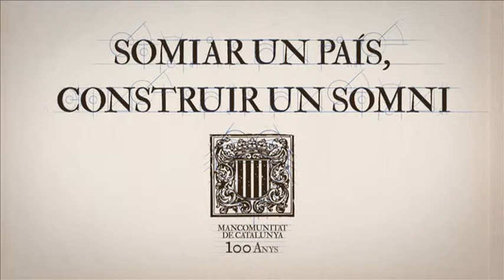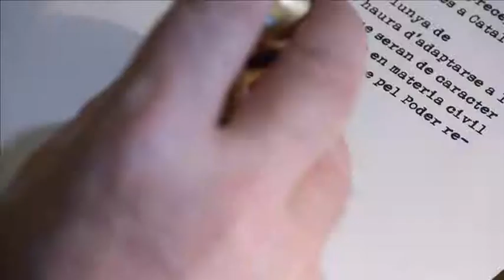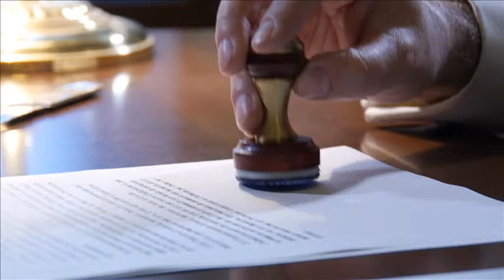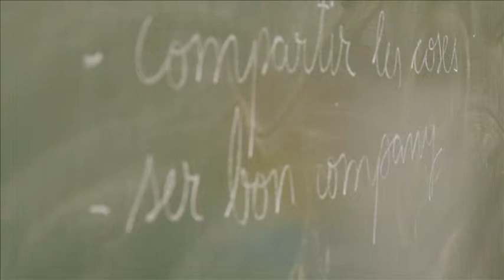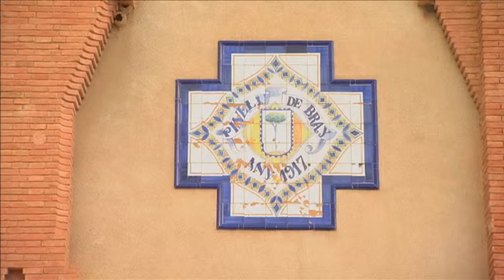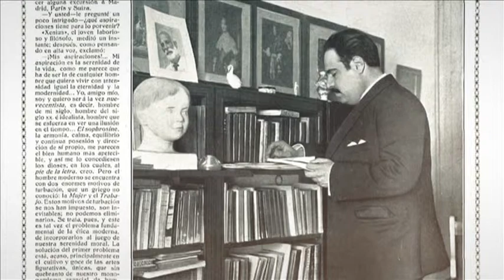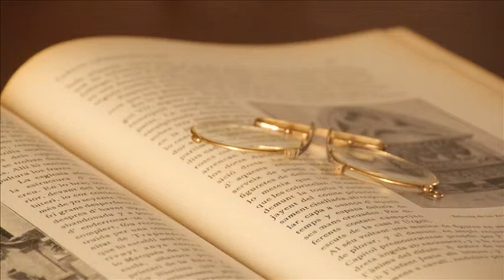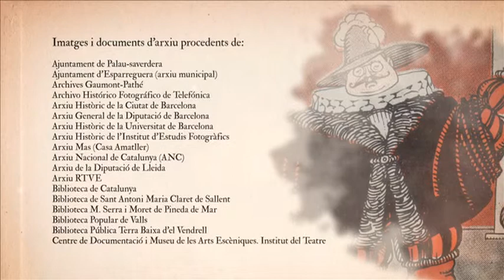Somiar un país, construir un somni. Vol IX: L'herència (Tarragona)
La Mancomunitat de Catalunya es va constituir el 6 d'abril de 1914, amb l'objectiu de recuperar l'autogestió administrativa de Catalunya. La Xarxa va emetre, a través de les TV locals, un seguit de reportatges sobre la tasca de la Mancomunitat de Catalunya cent anys enrere.

Una producció de La Xarxa, amb la col·laboració d'Optim TV i el suport de la Diputació de Barcelona.

Commemoració impulsada per la Diputació de Barcelona.